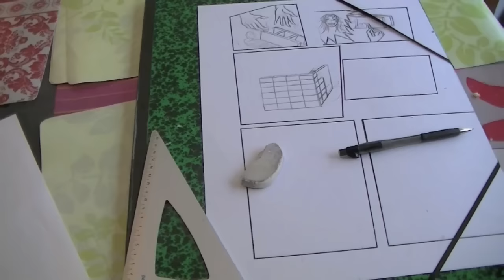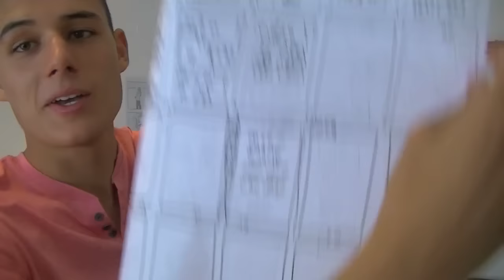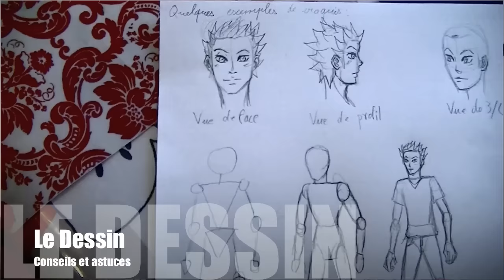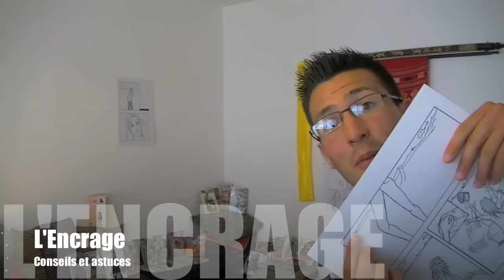Faire un manga de A à Z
Tous les conseils nécessaires à la création d'un manga stylé, sont ici. Vous n'avez qu'a regarder la vidéo, et peut être alors le succès sera à vous, dans votre création de manga!